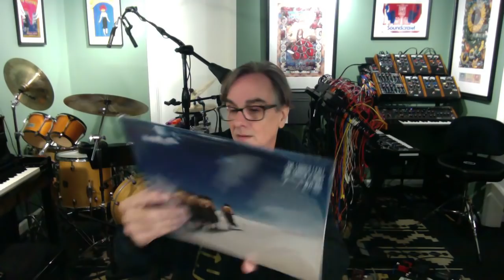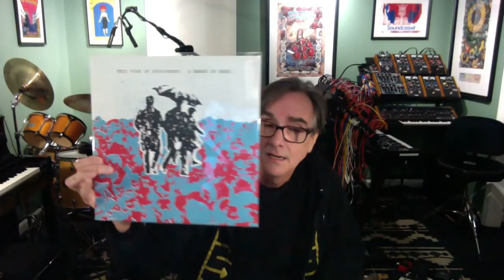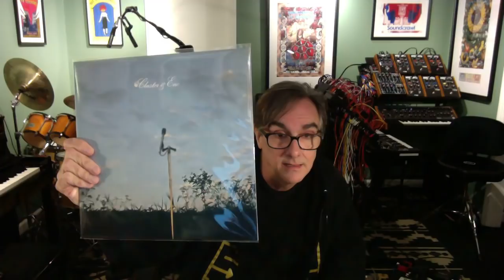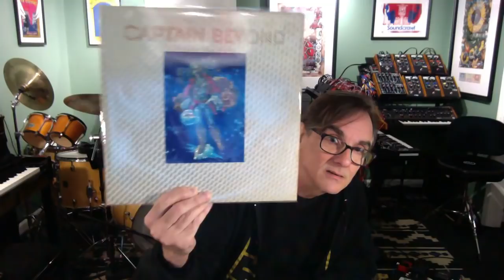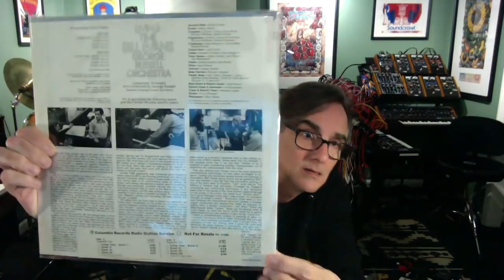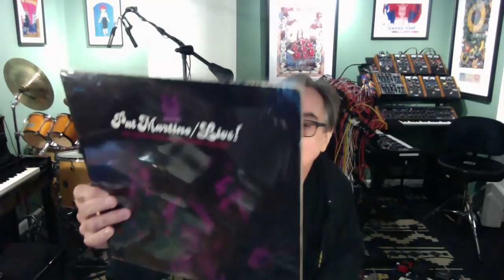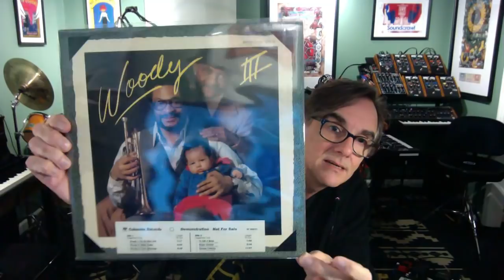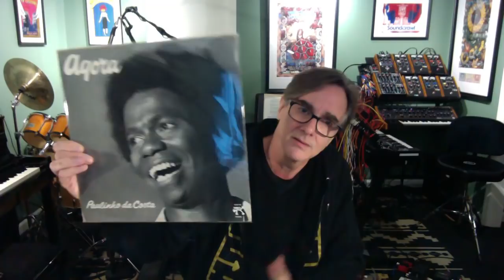Rodger's Records #177 : New Music + Recent Vinyl Finds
Thank you, Jeff "glowing00cabbage" McLennan for use of the photograph!